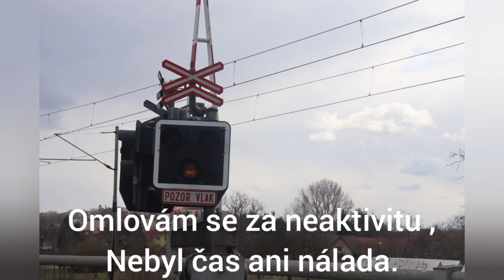Železniční přejezd - Jenišovice/Býkev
Od teď budu zase atkivnejsi.